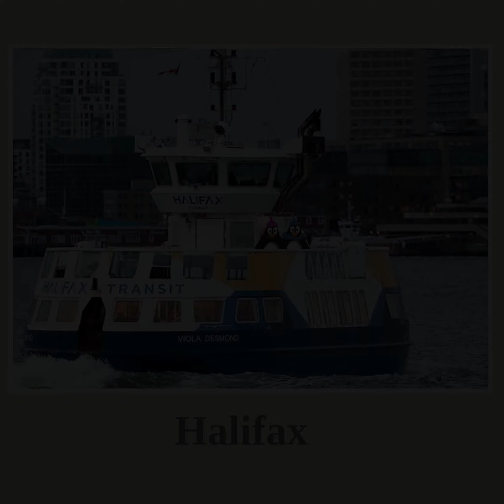Christmas 2021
Merry Christmas and Happy New Year from Dianne and Gary Westlake